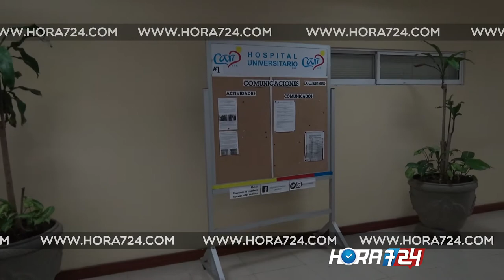Cari no ha sido notificado sobre orden de traslado a casa a favor de ‘la Gata’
Oscarmín Muñoz, jefe del grupo funcional de hospitalización del Cari, informó que “hasta el momento el hospital no ha recibido ninguna notificación oficial por parte de ningún juzgado al respecto. Estamos a la espera, pero hasta ahora el hospital no ha recibido notificación de que la paciente puede ser trasladada a una hospitalización domiciliaria para paciente crónico”.